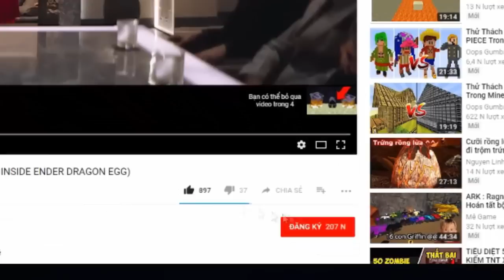MÌNH ĐÃ CÓ BẠN GÁI RỒI NÈ (NOOB CRAZYCRAFT #3) | MINECRAFT MODPACKS